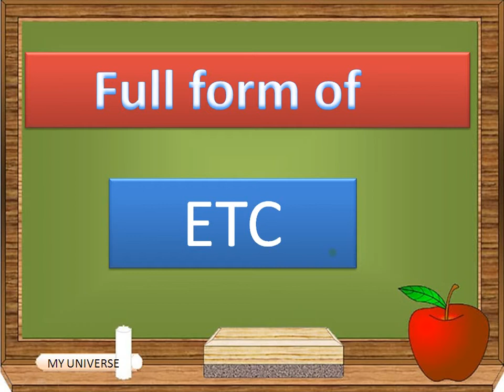Full form of ETC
Full form of ETC by my universe